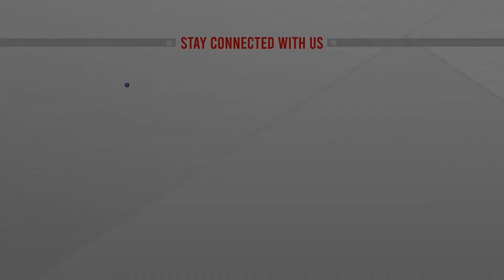মগবাজারে পূবালী ব্যাংকের উপশাখা উদ্বোধন | Pubali Bank | ATN News